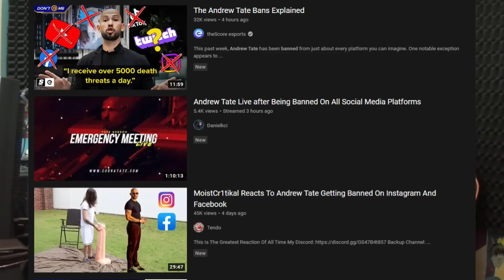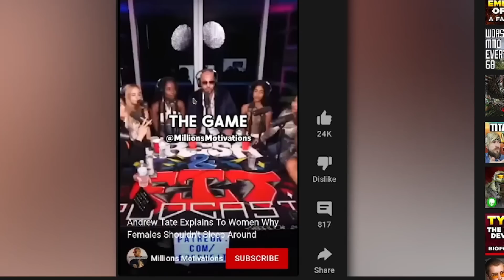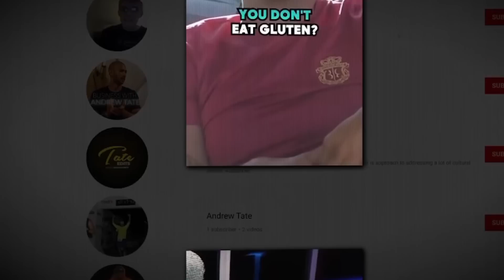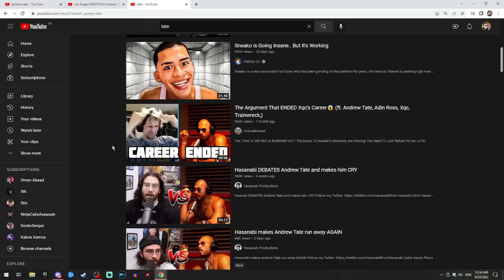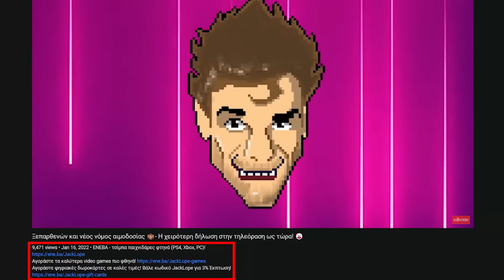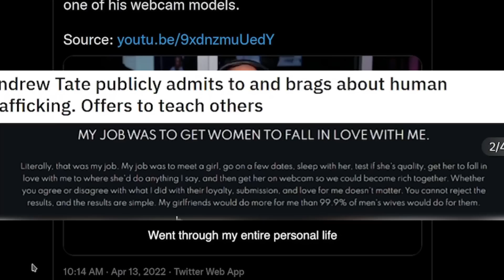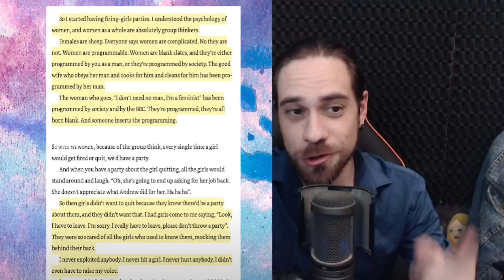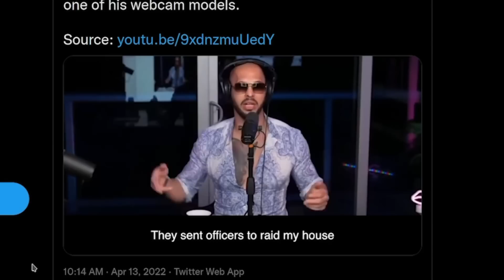Η Αίρεση του Andrew Tate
Άν θές να γίνεις Sponsor για παραπάνω emoji και άλλα πράγματα, κάνε κλικ εδώ:

Θές να αγοράσεις μπλούζες, κούπες και merch του Καναλιού?

*Άν σχολιάζω άτομα μέσα στο βίντεο, ΜΗΝ πηγαίνετε να τους πρήζετε σας παρακαλώ. Απλά λέω την άποψη μου. Το ένας VS ένος είναι okay.
Όχλος εναντίον ενός, όχι.*

Η χρήση οποιαδήποτε μέρους του βίντεο είναι ελεύθερη για δημοσιογραφικούς, εκπαιδευτικούς λόγους ή πρός χάρην σχολιασμού του περιεχομένου. (Και για compilations μετά απο ενημέρωση μου)